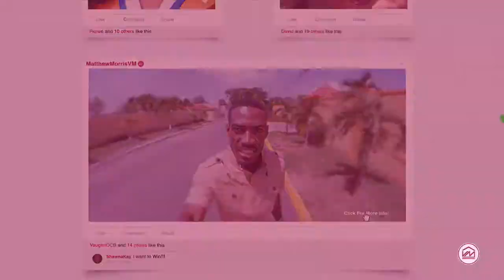VMBS Financial Independence Dream Promotion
It pays to save with Victoria Mutual Building Society!
Because our Members get Great Rates, No-or-Low Fees & a now a Chance to Win with our Financial Independence Dream Promotion.
You could win a Caymanas Estate Home, $1,000,000 towards a deposit and closing costs on a home, appliances and furniture, or $10,000 Coupons for groceries, or JPS and Flow services.
The more you save... the more chances to be a Winner!
for more information or to download your entry form.